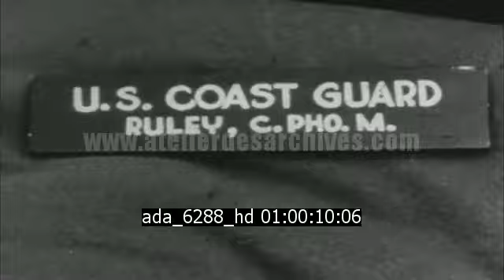Débarquement en Normandie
Description : Images du débarquement de Normandie filmées par les gardes côtes américain ( LCI FLOTILLA 10)

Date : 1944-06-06